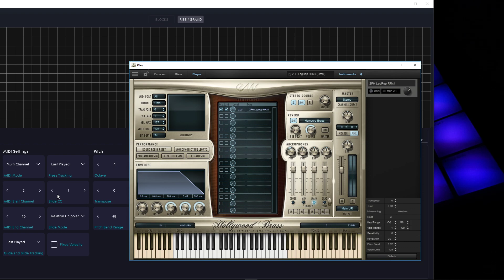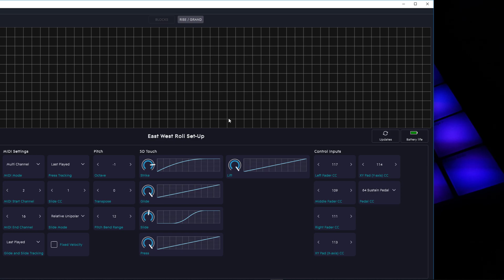ROLI Set-up with East West Play 6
How to control East West Play with Roli Rise ?
Slide CC --》 1